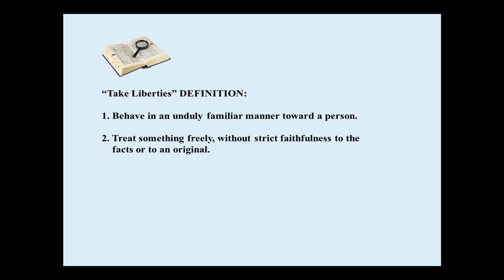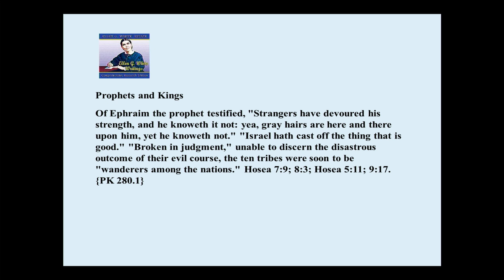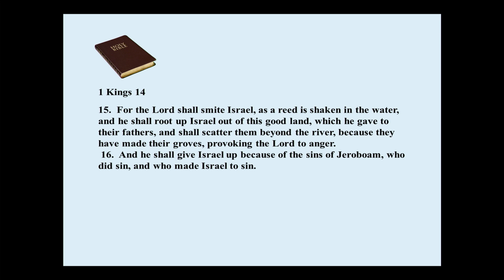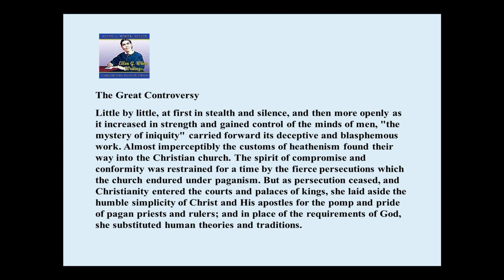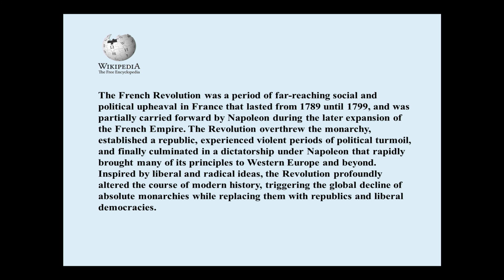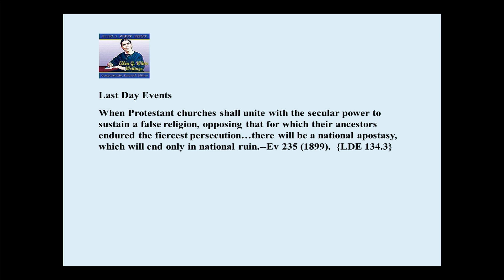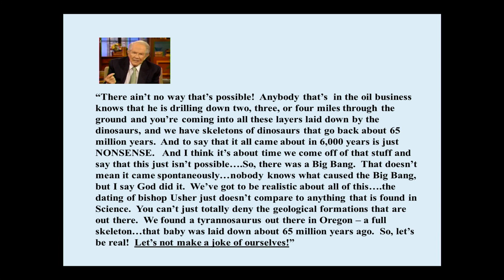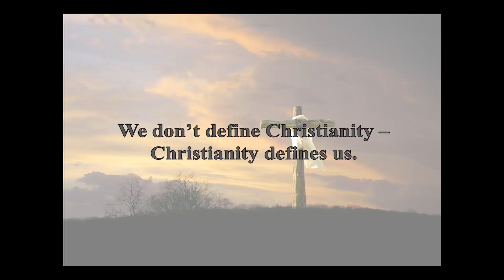06 Taking Liberties with God - Arnie Suntag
Is heathenism little by little entering into Christianity?

Social Media - Please follow and share!